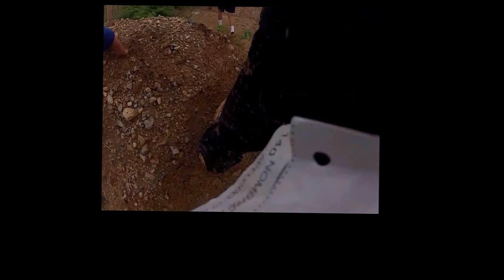07-10-2012 Sierras Bayas Aventura, gracias a Ariel Islas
Carrera de Aventura de 5 o 15 km por las Sierras Bayas Argentinas; .Este 7 de Octubre dará inicio en Sierras Bayas (Olavarría) la 2° Edición de una de las más lindas carreras con formato de Aventura, el Hi-Race "Desafiá a Sierras Bayas".
Se trata de una carrera con distancias de 15 km (carrera Principal), 5 km (carrera de integración para debutantes, recién iniciados y Caminantes), pensada para que todos puedan participar.
Hi-Race "Desafiá a Sierras Bayas" te propone un trazado muy provocador, con hermosas vistas panorámicas, en el cual atravesarás zonas de arboledas, arroyos, canteras de piedra, treparás las sierras hasta alcanzar su cima, correrás por viejas vías y mucho más... todo con múltiples ascensos y ...descensos que harán de este recorrido un verdadero desafío.
"...Desafiar a Sierras Bayas es un verdadero reto, pero culminar la prueba es la mejor demostración de coraje..."